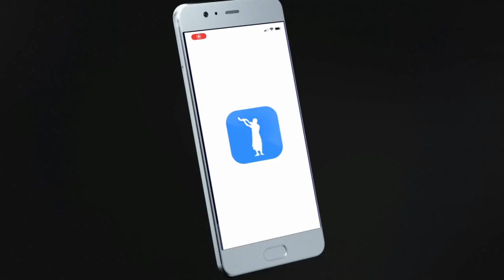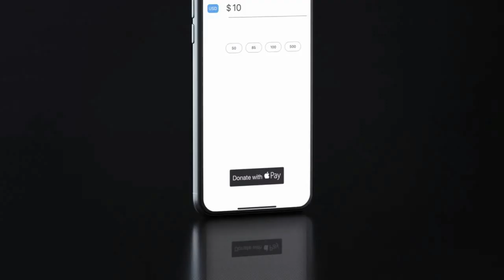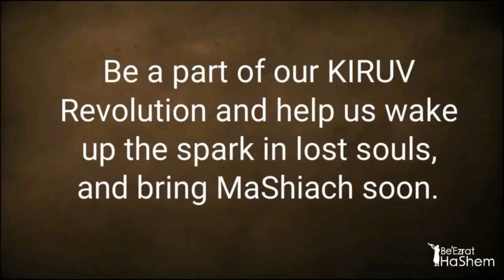The Wisdom Of King Solomon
Kimcha D'Pischa Help Us Feed Poor Jews For PeSach